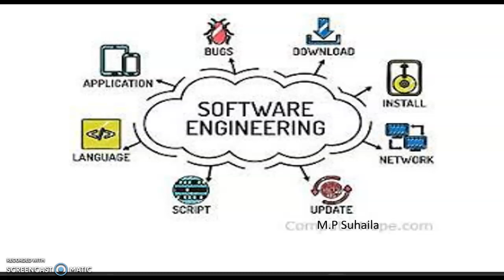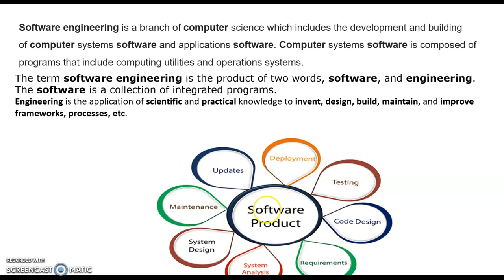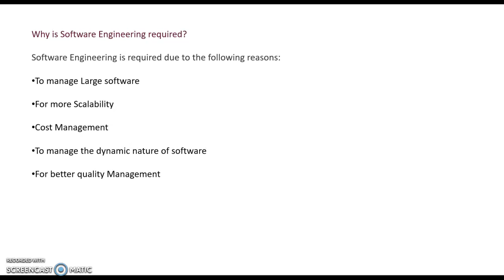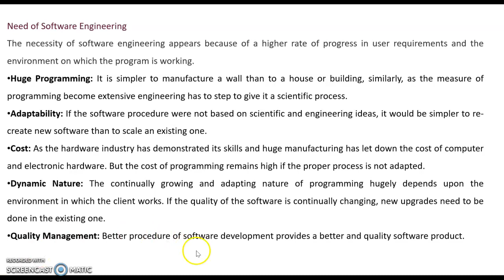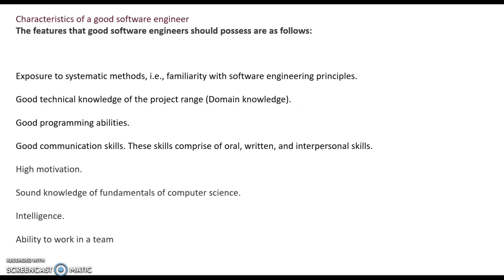se1.1:Introduction to software engineering